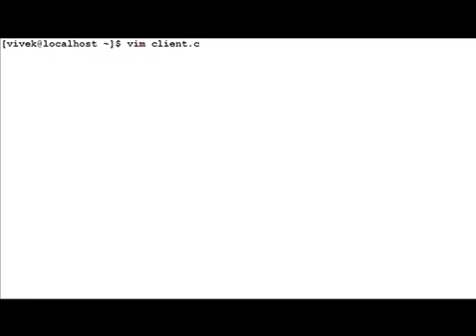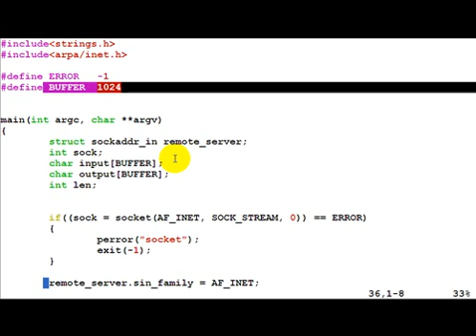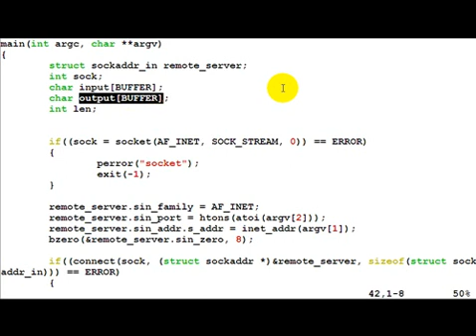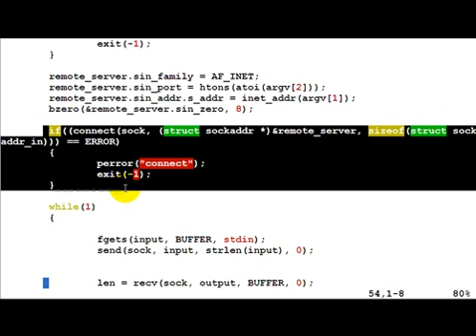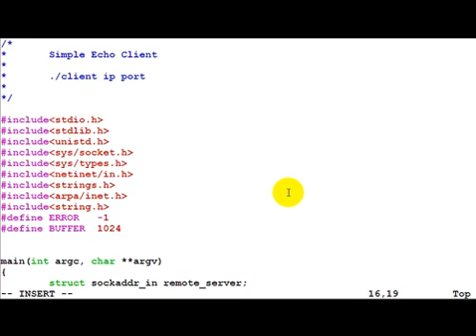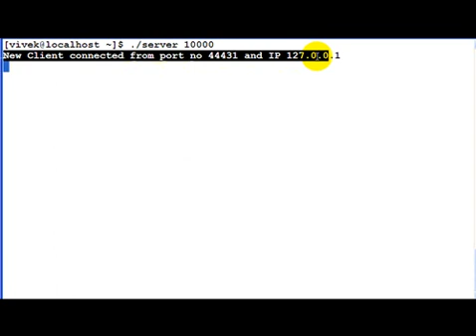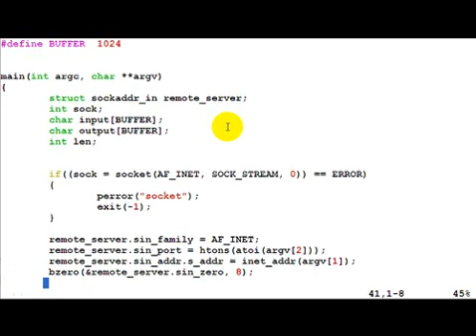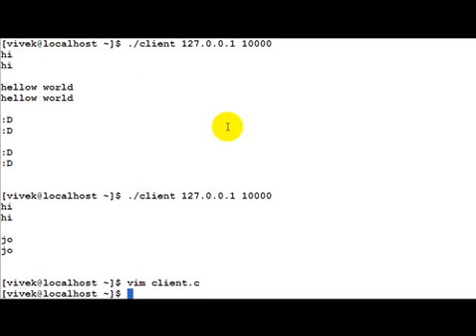Tcp Echo Client Using Sockets